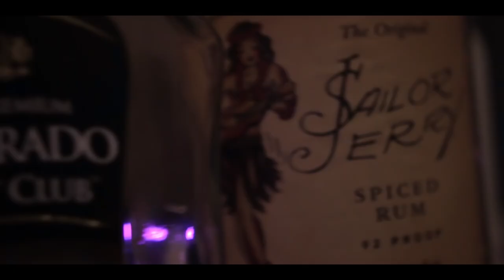Wreckless County - Bottles (Official Video)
Brass Knuckle Gang and Ryan Frazee Media present "Bottles" Wreckless County's newest single off their upcoming album "Welcome To The County" dropping in May of 2015.

Produced by Ryan Frazee Media
Directed and Edited by Ryan Frazee
Shot by Ryan Frazee and Justin Urban